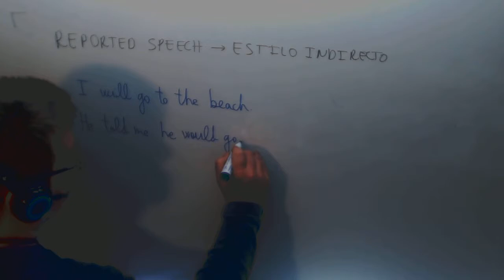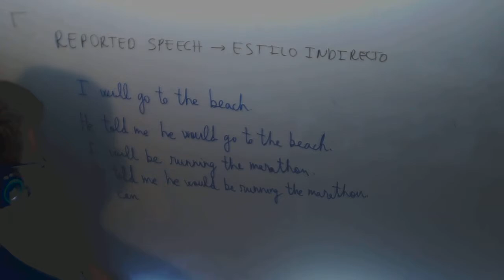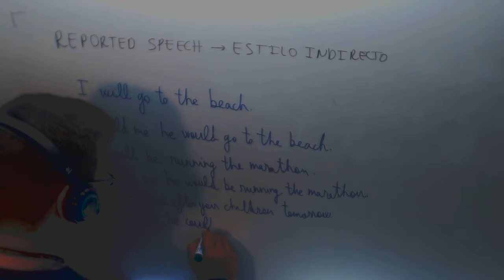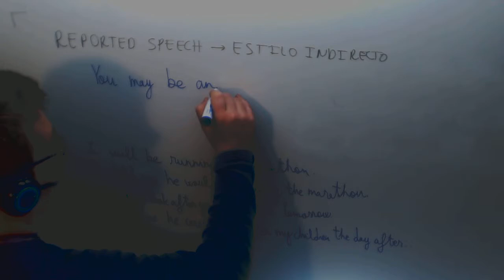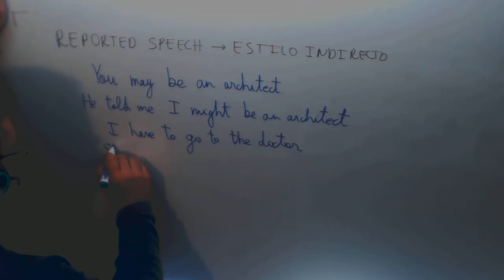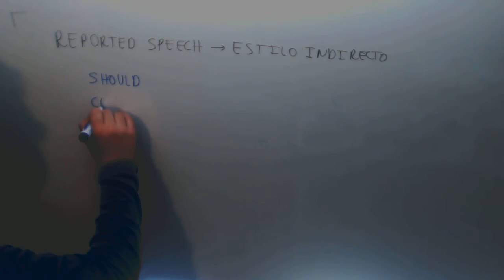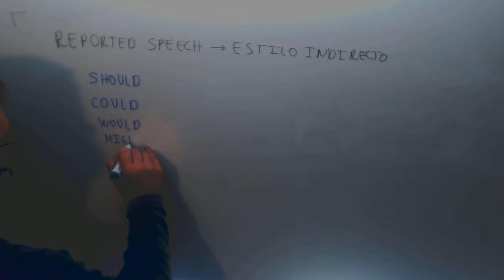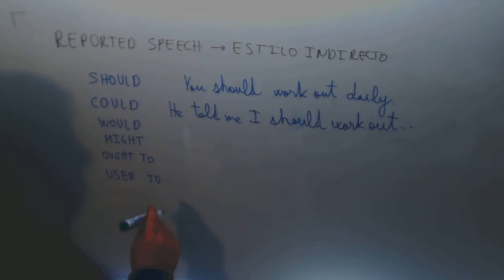Reported speech Verbos Estilo indirecto verbos Ingles 2º Bachillerato Academia Usero Estepona